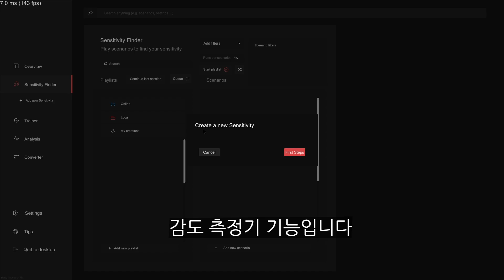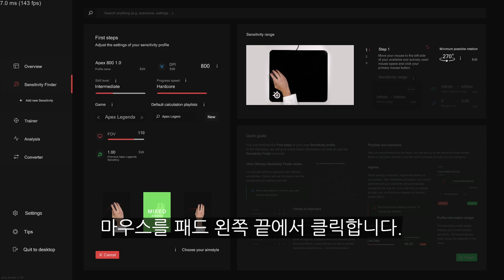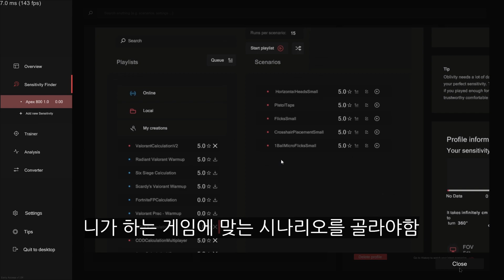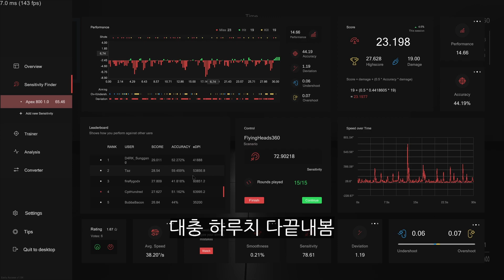FPS 감도 찾아주는 프로그램 사용방법 및 장단점(oblivity, 오블리비티)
가격 - 10,500 원

몇일 사용해보고 후기영상 만들어볼께요